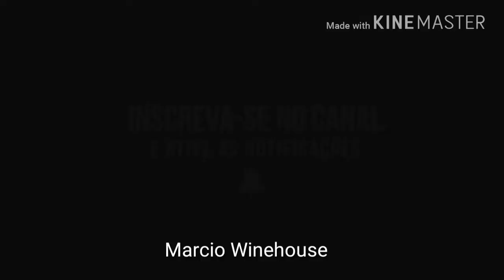Lego Halloween movie 2017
Chegou a Atualização TouchDown e Missões pela primeira vez! ClashRoyale 2017
PROGRAMAÇÃO DESTE MÊS:
🔴Falandodeyoutubers e DIVULGANDOCANAISAOVIVO: todos dos dias 19:30 (Horário de Brasília)
 Sempre uma surpresa!

Lego Halloween 2017
Lego Halloween 2017
Lego Halloween 2017
Lego Halloween 2017